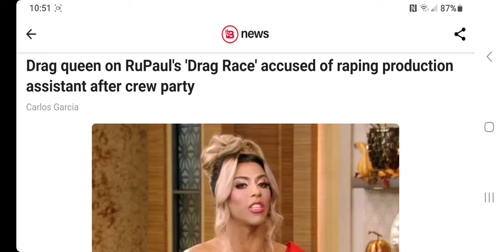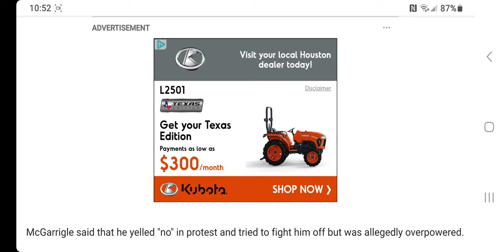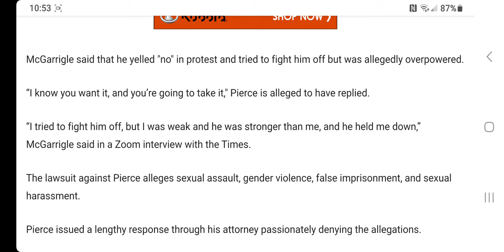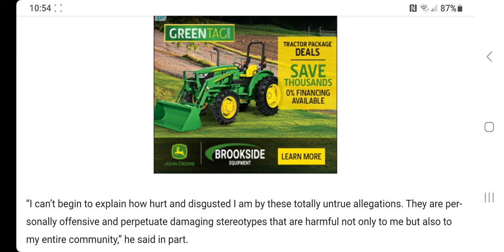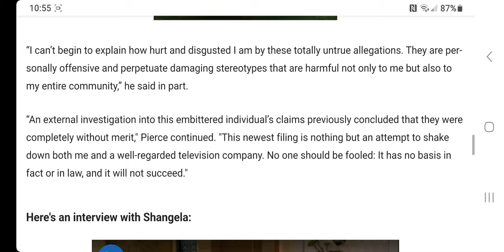👹Darius Pierce“I know you want it,& you’re going to take it"🥒 RuPaul's 'Drag Queen accused of rape🤮🙈